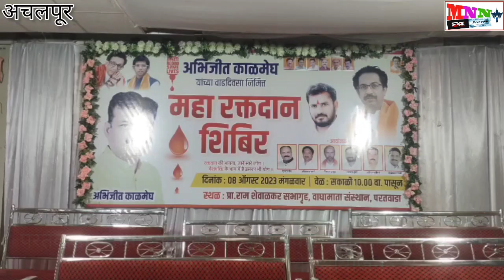परतवाडा वाघामाता संस्था शेवळकर मंगल कार्यालय येथे महा रक्तदान शिबिराचे आयोजन